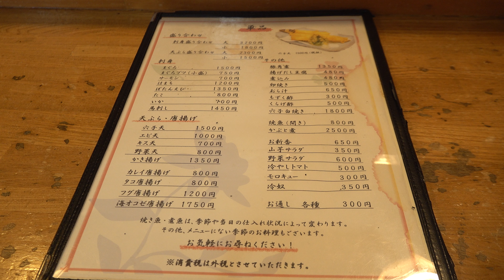2020 山形市松見町 「旬風」 天丼・刺身定食 4K版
デカ盛りで有名な旬風に行ってきました。